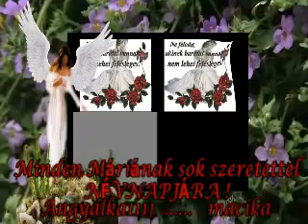Máriáknak Névnapjukra sok szeretettel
Ma jeles nap köszöntött reánk,
Te nevedet örömmel zengi szánk.
Veled ünnepel az egész családod,
Mosolyogva fogad ma minden barátod.
Mivel már régóta vagyunk barátok
Én neked e pár sorral:
Boldog Névnapot kívánok!

sok szeretettel a macika:)